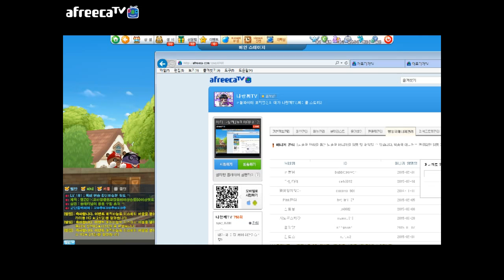[나랑께 TV]버블파이터 아레나 연승 플레이3!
약 3주전 영상입니다.즐감.